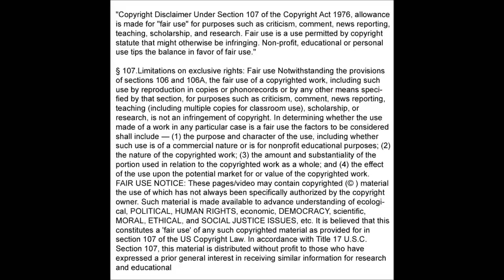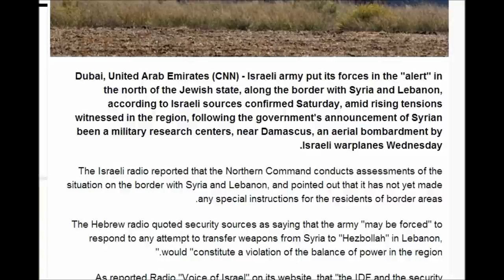Israeli army put its forces in the "alert" 2/2/2013